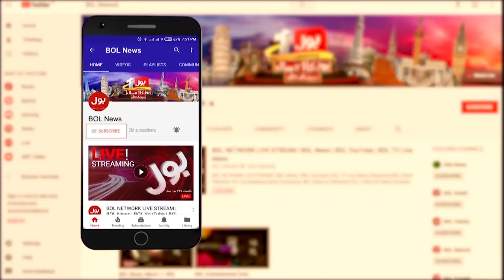Usman Dar Dabang Statement | Conspiracy Against Jameel Farooqui | PDM Exposed | Breaking News